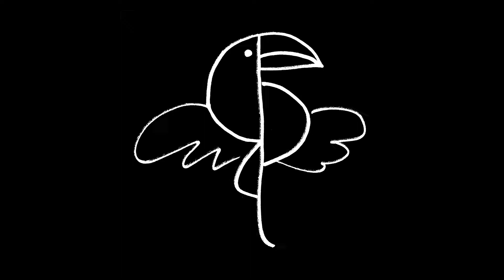Haruka Salt - Pitch 'n Itch feat. Fat Tony (Short Video)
Moving to New York from Japan in 2006, Haruka has become one of Brooklyn’s most versatile, seasoned, and in-demand DJs, joining the dots between house, techno, electro, hip hop, disco, rock, and more. For more than 15 years she has continuously been on the cutting edge, and in recent years she’s been making regular appearances at the likes of Bossa Nova, Elsewhere and Mood Ring, including infamous sets at the influential BOUND and Fourth World parties. Joining toucan sounds, and teaming up with Fat Tony, ‘Pitch 'n Itch’ is her debut single under her disco/house-leaning project Haruka Salt.

Mastered by: David Perlick-Molinari
Mixed by: David Perlick-Molinari
Produced by: toucan sounds & Haruka Salt

Drums: Haruka Sakurai, Robert Perlick-Molinari,
Keyboards: Haruka Sakurai, Robert Perlick-Molinari, Danny Roche
Vocals: Anthony Obi